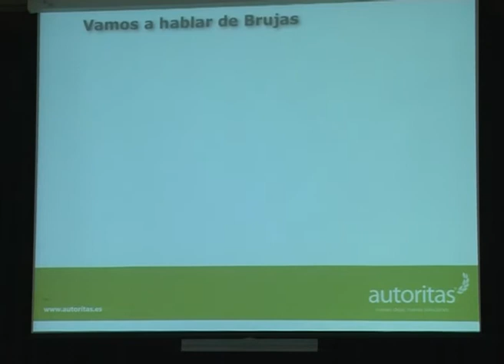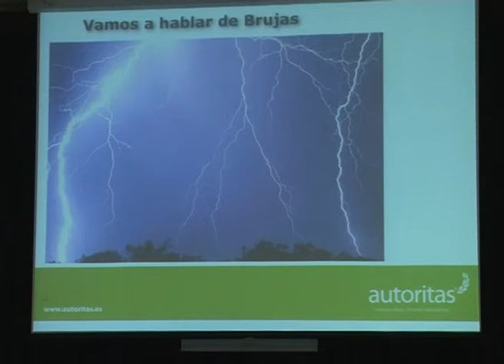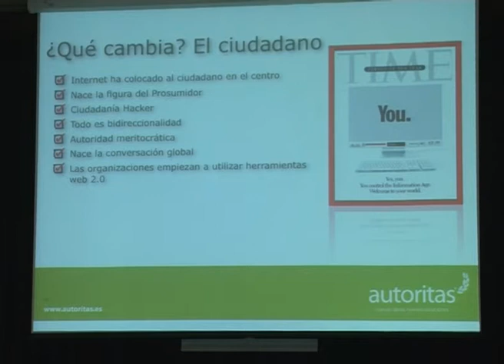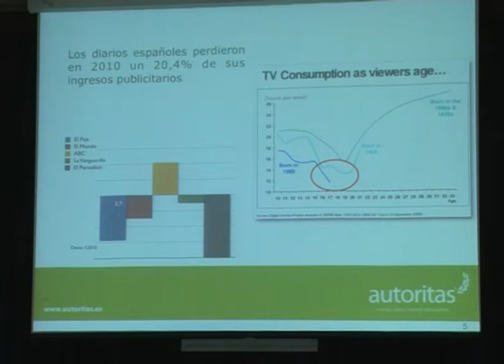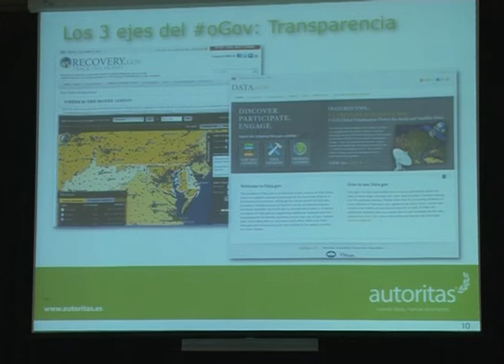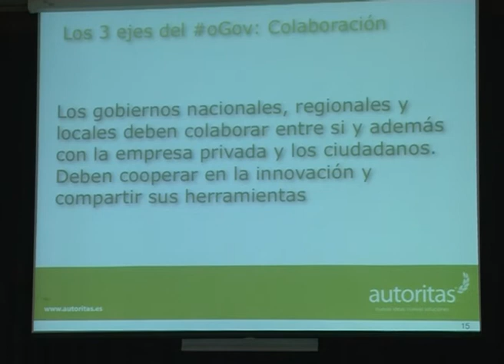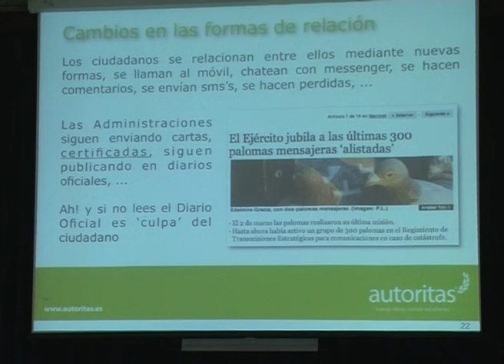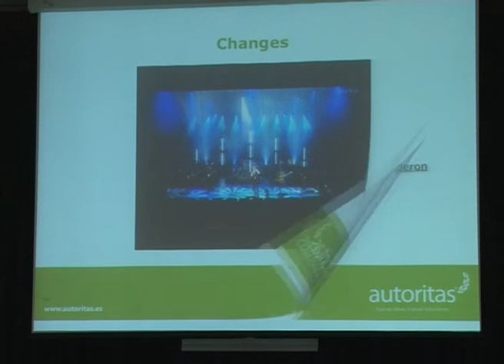Perspectivas del Gobierno Abierto Cesar Calderon AUTORITAS Open Goverment Neuquen 2011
Presentacion Autoritas Cesar Calderon el Neuquen 2011. Que es gobierno abierto? - Jornadas: Del Gobierno Conectado hacia la Comunidad Conectada - 7 y 8 de Noviembre de 2011 - Neuquen - Argentina.